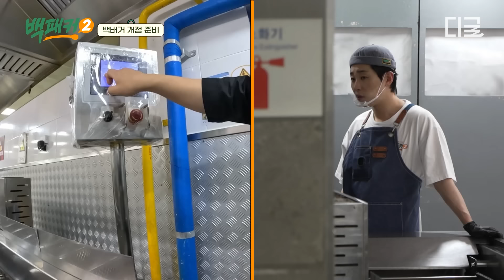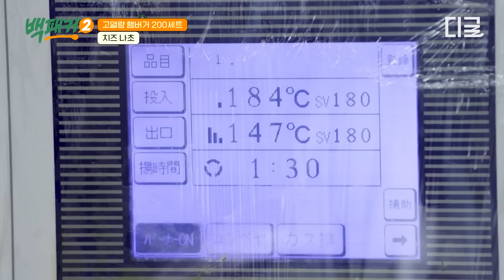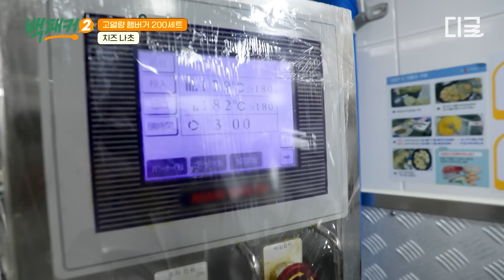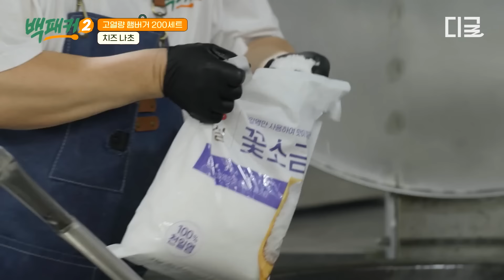[백패커2] 역시 딘딘은 딘딘👍 경력직답게 혼자 튀김 2,000장 전담하는 튄튄ㅋㅋ🍟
먹는 자 VS 만드는 자
얼마나 먹을 지 몰라서 다 준비했어유~! 🥘🧆🍜

백종원의 본격 주방 장악 버라이어티 〈백패커2〉